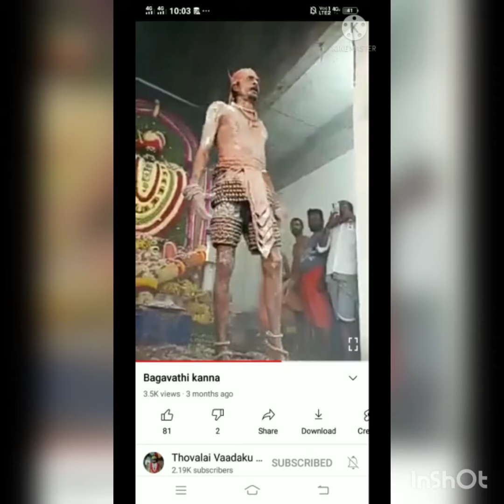January 14, 2022